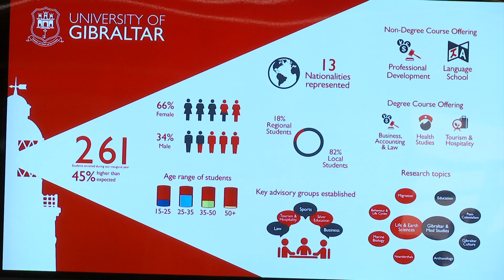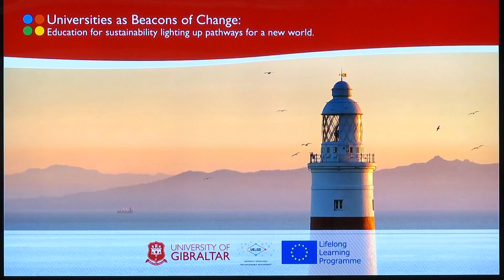UE4SD Uni Conference - Gibraltar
Environment Minister Dr John Cortes says the United Kingdom’s rejection of the European Union is “one of the biggest threats to sustainable development seen in decades”. Dr Cortes was speaking at the launch of a UE4SD International Initiative for sustainable development conference.